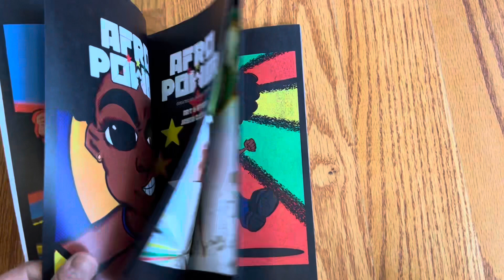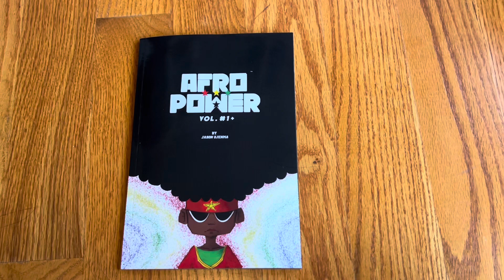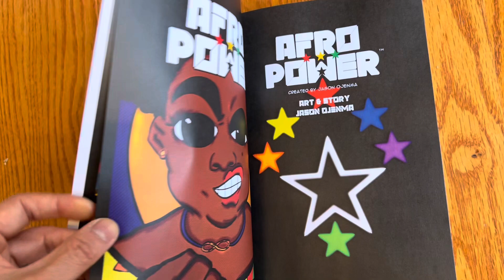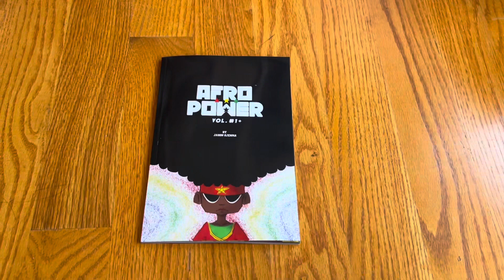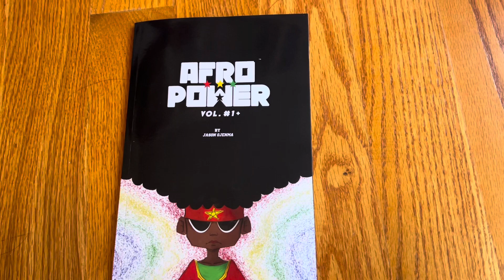Unboxing// Afro Power by Jason Ojenma